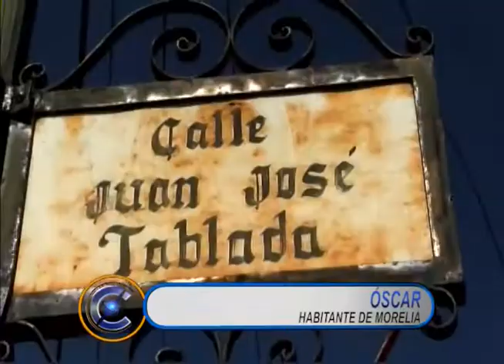Noticias de Michoacán, CuasarTv 28 de Enero de 2015